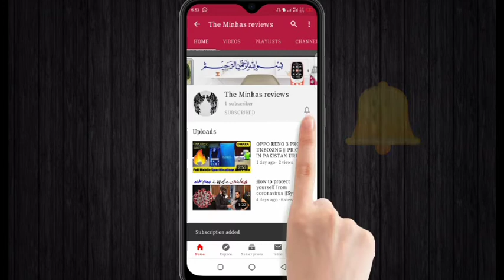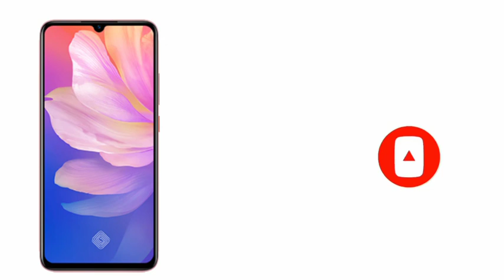Vivo S1 Pro Review | S1 Pro Unboxing & First Look - Diamond Camera Design🔥🔥🔥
In this video we are going to talk about Vivo S1 pro which is the pro variant of the widely popular Vivo S1. Vivo S1 pro price in pakistan is Rs 39,999 and today i am going to provide you a complete review regarding vivo s1 pro while testing its gaming,camera and performance.